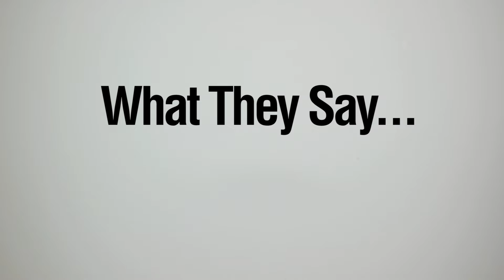What Are Your Weaknesses | Best Answer (from former CEO)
From a former CEO. The best answer to the job interview question "what are your weaknesses".  This is the best way I've ever seen to answer the weakness or weaknesses job interview question.  I also give a sample example answer to this question.  On my channel, I explore all the common job interview and employment questions, including what are your weaknesses, what is your weakness, what is your major weakness, and what is your greatest weakness in a variety of forms.   Please see the other videos in my "Get Hired" playlist for more tips.

(Please note:  I own the copyright to all music contained in this video, and can provide verification upon request.)